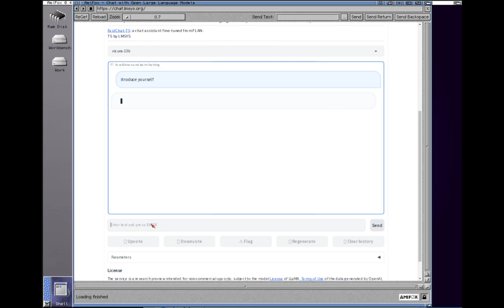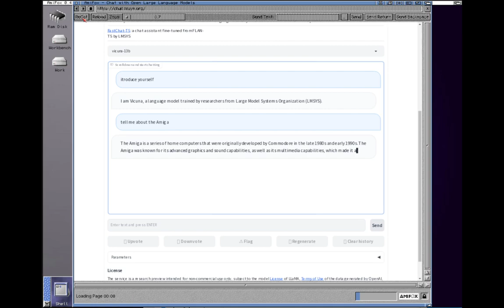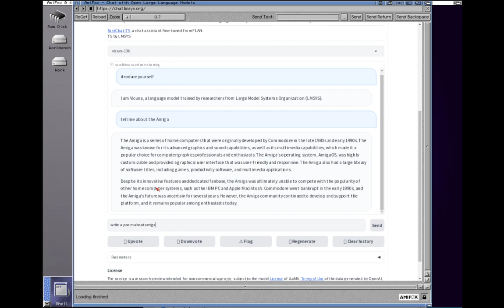If you want to play around with large language models on an Amiga use AmiFox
With AmiFox you can test the newest large language models on your Amiga, for example chatting with Vicuna and other models